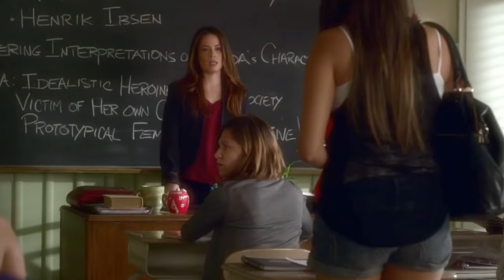pretty little liars | bloopers vs. actual scene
A collection of bloopers from seasons 1 - 5, compared to the actual take used in the episode. I think I enjoy outtakes a little too much.

I do not own "Pretty Little Liars" or any of the content in this video.